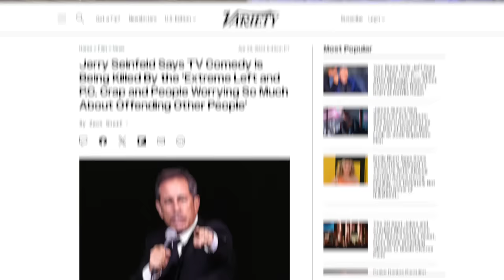Jon Stewart Gives Reality Check to Comedians Complaining About Wokeness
‘Daily Show’ host Jon Stewart pushed back against hysteria over “woke s**t” by other comedians who claim comedy is being stifled by woke people getting offended by everything. He goes on to explain that, as a comedian himself, he can still say basically everything he wants to say, and added that he’s “tired” of anti-woke people’s hysteria over everything.

Sources:
Read the Full Story Here (The Hollywood Reporter, May 4, 2024):